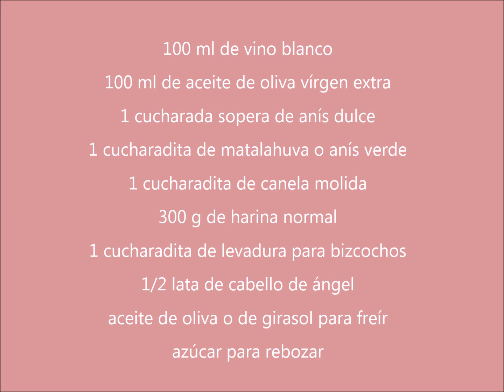Empanadillas de cabello de ángel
Hoy prepararemos un dulce de sartén, unas empanadillas de cabello de ángel, típicas en la provincia de Jaén. Son unos dulces tradicionales riquísimos, que se preparan tanto en Semana Santa como en Navidad.

Ingredientes para 25 empandillas pequeñas:

100 ml de vino blanco
100 ml de aceite de oliva vírgen extra
1 cucharada sopera de anís dulce
1 cucharadita de matalahuva o anís verde
1 cucharadita de canela molida
300 g de harina normal
1 cucharadita de levadura para bizcochos
1/2 lata de cabello de ángel
aceite de oliva o de girasol para freír

¡Gracias!

azúcar para rebozar